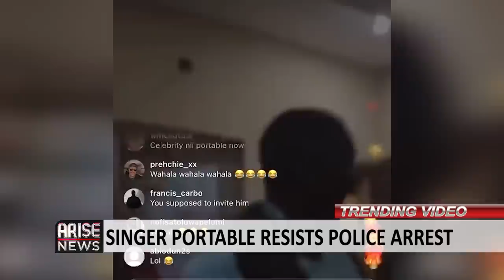President-Elect Bola Tinubu Turns 71 + Singer Portable Resists Police Arrest - Trending W/OjyOkpe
It’s a new dawn for the governor of Osun State, Ademola Adeleke as he continues his work in the state, after being reinstated as governor by a court of appeal last week.

Adeleke on Tuesday attended the unveiling of the Nigeria Immigration Service passport office in Ilesa on invitation by the Minister of Interior, Rauf Aregbesola.

Adeleke while speaking during the ceremony proclaimed a new Executive Order to protect Aregbesola who is said to have been at loggerheads with the states former governor Adegboyega Oyetola from being chased out of the state. Both men were seen showing off their dance moves during the ceremony in display of their union.

Controversial singer, Habeeb OkikiOla, popularly known as Portable had a confrontation with the Nigerian Police after they stormed his wine bar, claiming that he had been petitioned at their station but without revealing what it was about.

The singer however resisted arrest, insisting he should have been invited and that he is a federal government liability. Portable also said that he is a superstar and claimed to be working with the APC and so he can’t be arrested without cause.

Professor Nnenna Oti, the current Vice Chancellor of the Federal University of Technology in Owerri, Imo State, received a heroic welcome on Tuesday at the school after she had been hailed for her courage in standing her ground to insist that the peoples votes must count, during the just concluded gubernatorial and house of assembly elections. Dr Oti was the returning officer of the independent national electoral commission, for the Abia State governorship election.

The accomplished scholar is reported to have refused to be procured to cause chaos in Abia State during the elections.

She was welcomed by the staff and students of FUTO, some were chanting songs, others holding banners with the inscription, Welcome back Nnenna Oti, Heroine of Nigerian Democracy.

President Mohammadu Buhari, Speaker of the House of Representatives, Femi Gbajiabiamila the Governor of Lagos State, Babajide Sanwo Olu, and a host of have wished Nigeria’s President elect, Bola Ahmed Tinubu a happy 71st Birthday.

Tinubu’s supporters have also been flooding social media with congratulatory messages, some have even written new songs to celebrate his new age. One of them is Jennifer Serano, according to her it will be the first out of nine birthday’s’ that Tinubu would spend as president.